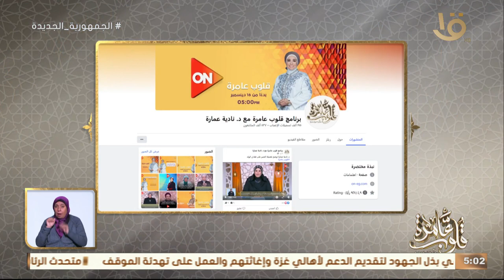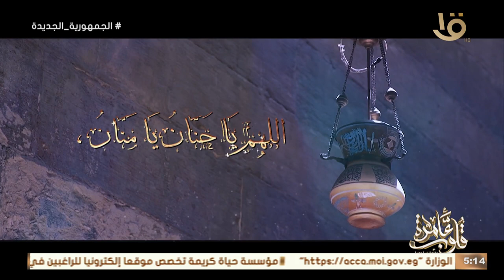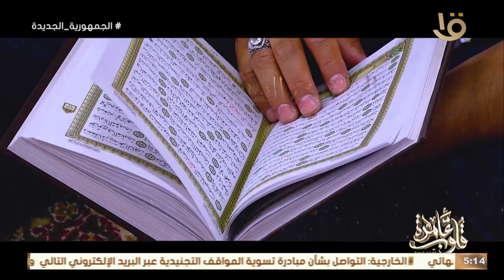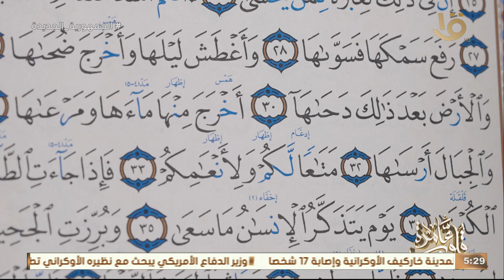قلوب عامرة | "لماذا لم يخسف الله الأرض ببني إسرائيل؟" د. نادية عمارة تجيب الحلقة الكاملة 17/1/2024